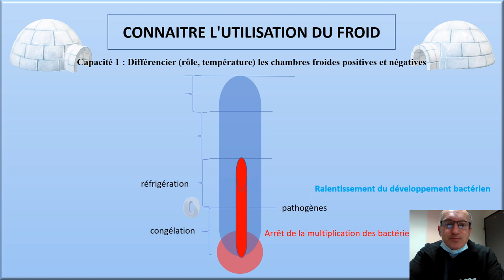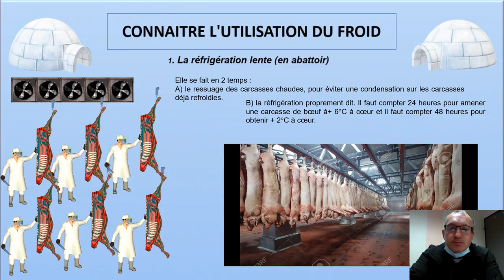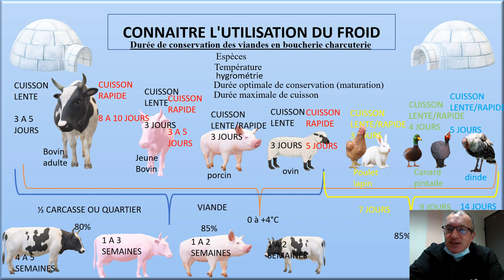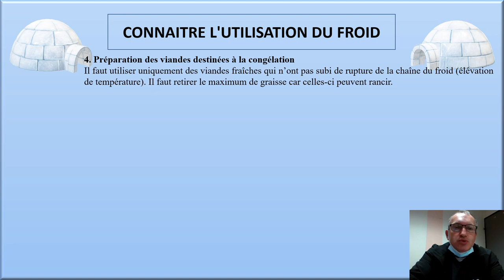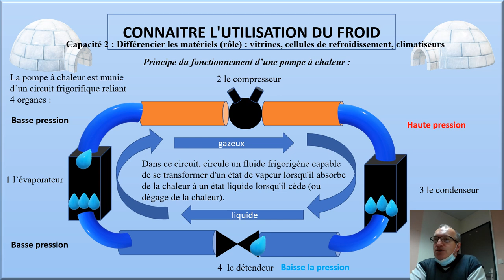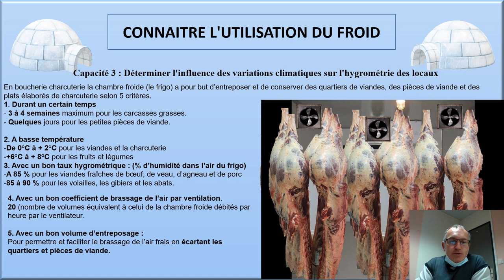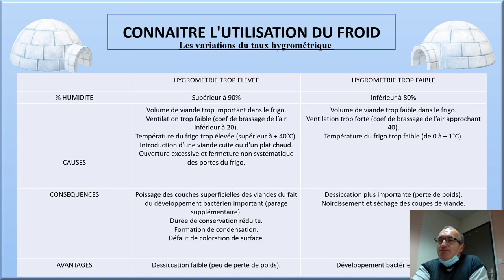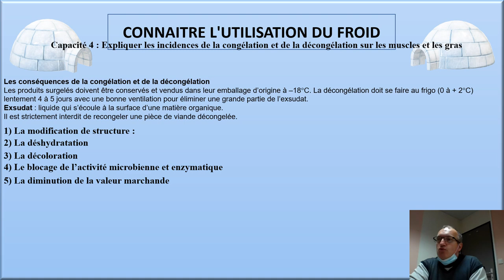L'utilisation du froid BP